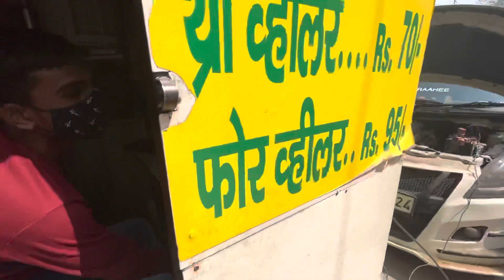Cheapest Car Wash | Swift Got Washed After A Year 😹 | एक साल से नहीं हुई थी ऐसी धुलाई 😍